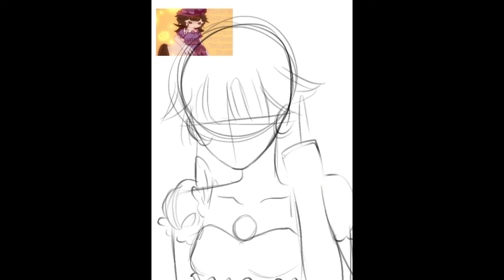SpookyCerealFanart @poumel Fanart contest Entry!